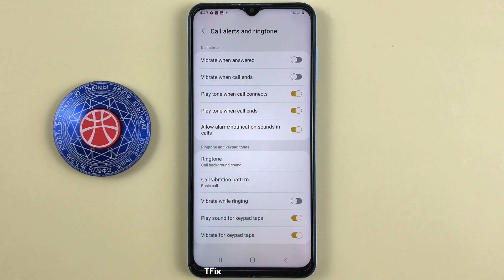How to turn on/off Vibration when answering and ending calls on Samsung A13 Android 12